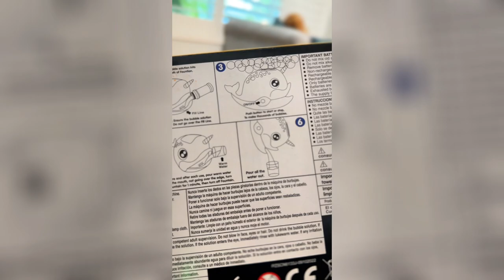Unboxing the Narwhal Bubble Machine |EPIC PLAYTIME!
In this video we will unbox the Narwhal Bubble Machine.  💦🔵 Welcome to Tristan Knows, your go-to channel for the latest in toys and games! Today, we've got an incredible unboxing and Let's Play with the "Narwhal Bubble Machine," a unique and bubbly fun-filled experience!

Experience the magic of 20,000 bubbles shooting as high as 20 feet in the air with our exciting Narwhal Bubble Machine. This ocean-inspired toy is perfect for outdoor play in your backyard and today, we're putting it to the test! 🐳💨

Join us as we unbox 📦 the "Narwhal Vertical Bubble Fountain," and witness an unbelievable bubble spectacle. Whether it's for a kids' party, or just a fun outdoor activity, this bubble machine is about to take things to the next level.🎉🏞️

We'll be putting the Narwhal Bubble Machine through its paces, checking out its claim of creating a 20-foot-high bubble storm. Will it deliver? Let's see the magic unfold! 🚀🛁

Don't miss this thrilling bubble journey with the Narwhal Bubble Machine on Tristan Knows.

Ready to jump into the world of bubble fun? Let's get bubbling!